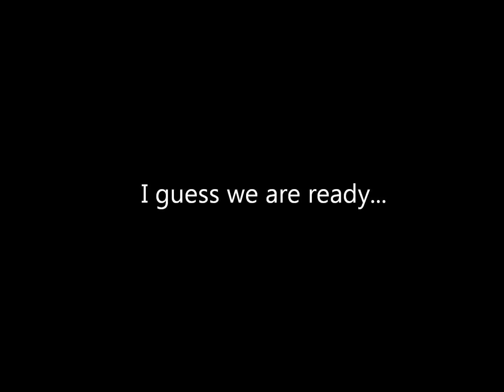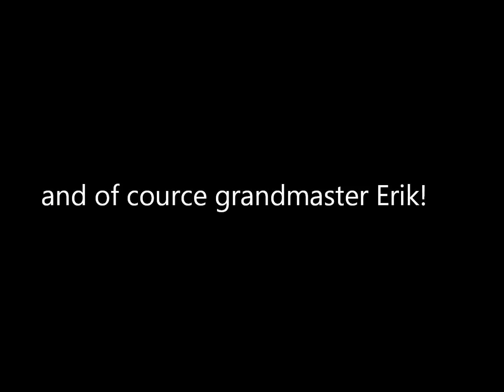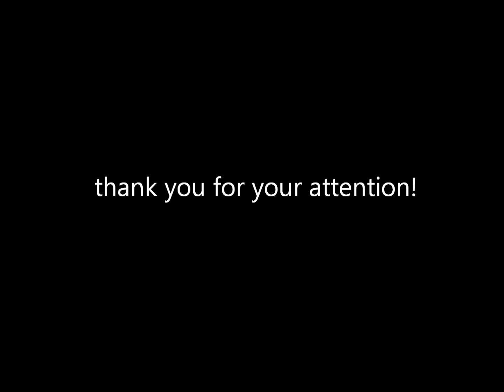under ice swimming POV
If you get bored lying on the couch and watching youtube perhaps you should try something different instead!